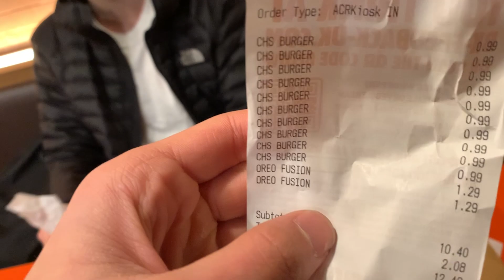CAPCAIRRELEVANT 10cheeseburgers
Featured in this video: Dan T, Ryan B, Jamie F

What I use to record Xbox One S and other console relatives